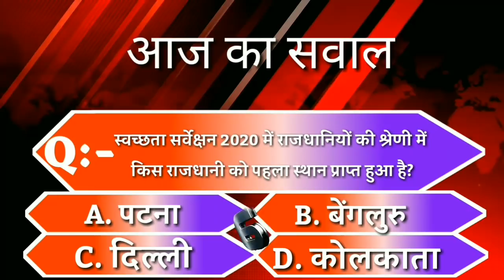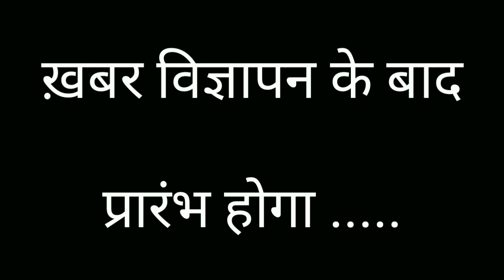BHAGALPUR-NAUGACHIA NEWS// भागलपुर, नवगछिया सहित आसपास की ख़बर (25/08/2020)//GSNEWS